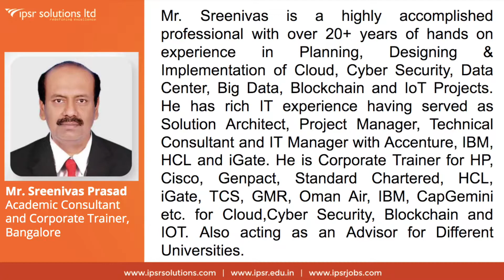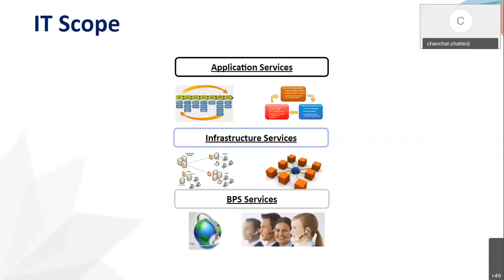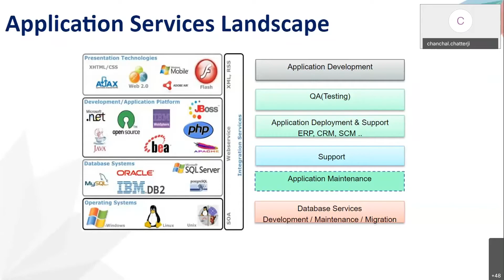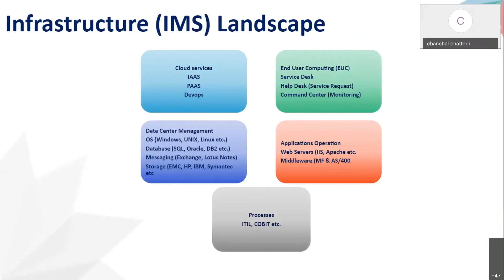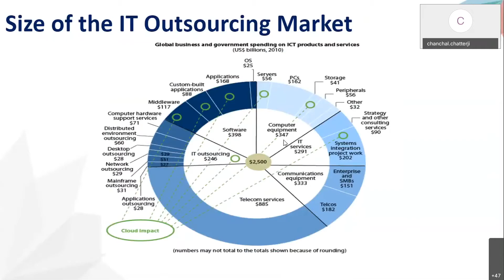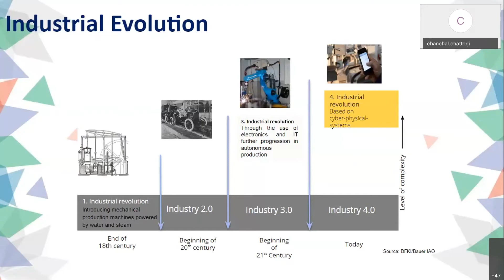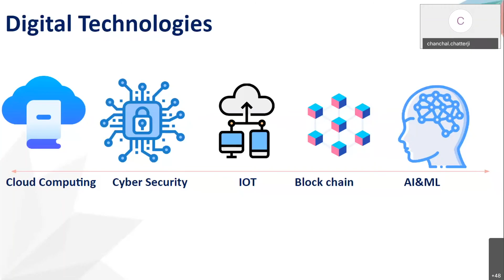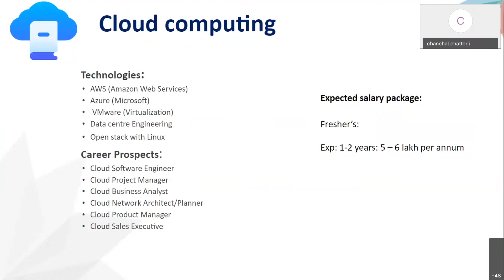Demands For Cloud Computing 2022 | Webinar by Mr.Sreenivas Prasad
Cloud computing is one of the emerging fields and a career promising for the future. It mainly eliminates the stress in managing various software and hardware. Opportunities are huge in the cloud if you learn and approach them in the right way. In this webinar, Mr.Srinivas Prasad will give you a brief explanation of cloud computing, demands, opportunities, etc.

Mr. Sreenivas Prasad - Mr. Sreenivas is a highly accomplished professional with over 20+ years of experience in Cloud, Cyber Security, Data Center, Big Data, Blockchain, and IoT Projects. He has rich IT experience having served as Solution Architect, Project Manager, Technical Consultant, and IT Manager with Accenture, IBM,  HCL, and iGate. He is a Corporate Trainer for HP, Cisco, HCL, iGate, TCS, IBM, Capgemini, etc, and also acting as an Advisor for Different Universities.